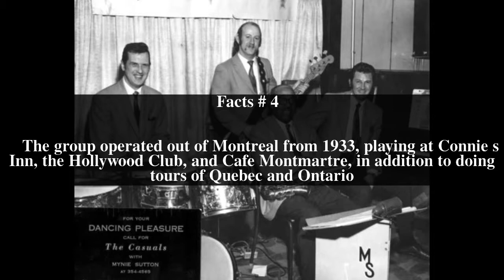Mynie Sutton Top # 5 Facts